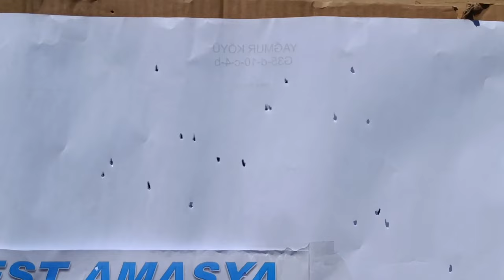Wizard Arms Iron A-16 Atış Testi